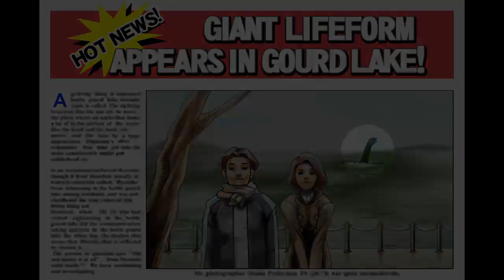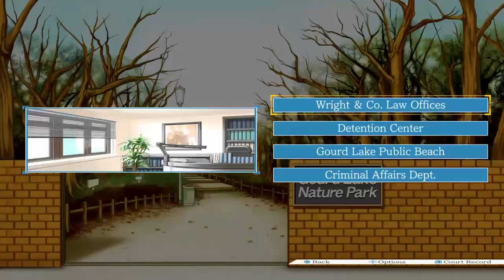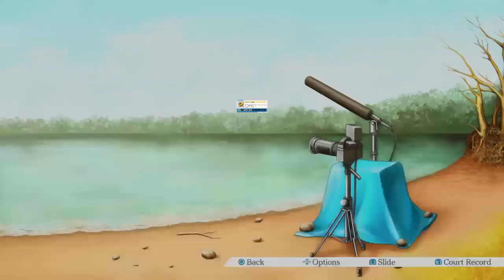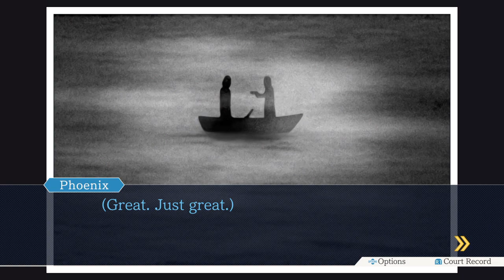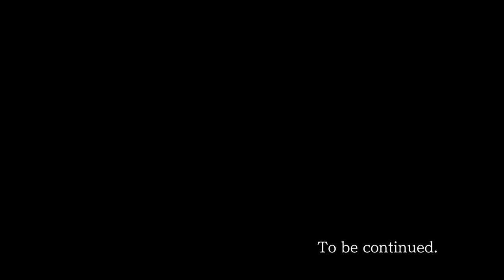Grow Up, Butz | Phoenix Wright: Ace Attorney Part 20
Larry may not be smart but he's got a big mouth so we still get all the good gossip

Check out my weekly streams on Twitch Mondays 5-7p and Thursdays 5-8p MT!